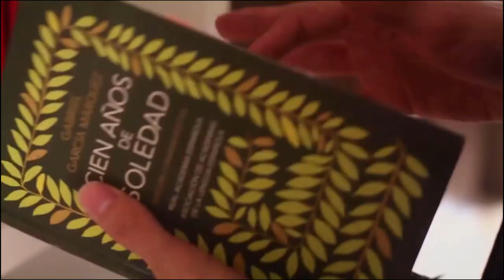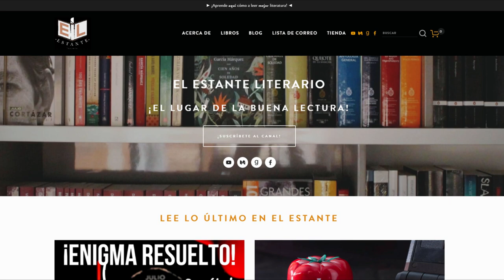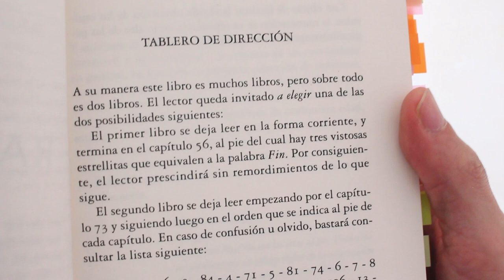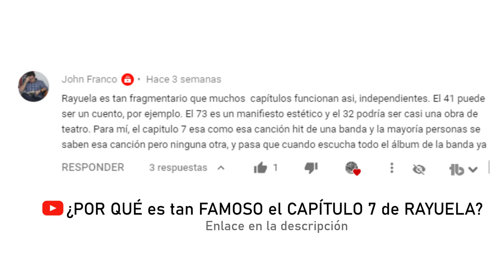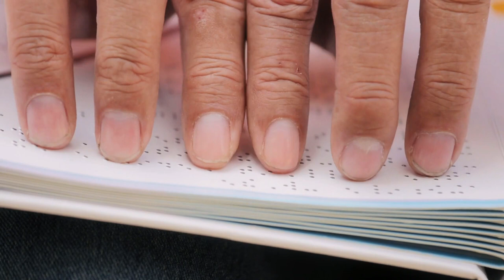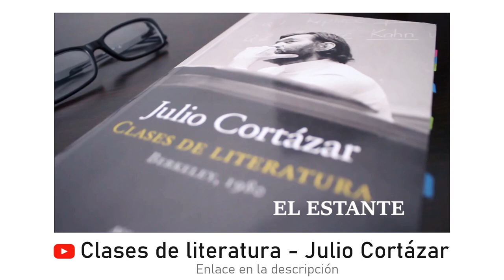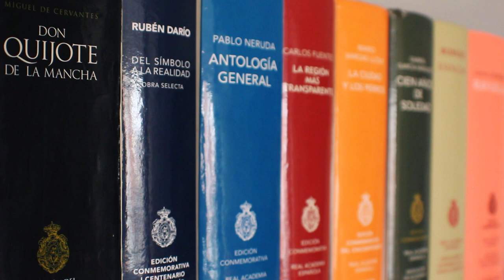Ahora sí entenderás Rayuela de Julio Cortázar (resumen y análisis)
Rayuela de Julio Cortázar es una de las obras más importantes de la literatura latinoamericana del siglo XIX. La historia de La Maga y Oliveira ha cautivado a miles de lectores. Conoce más sobre ella:

⏳ Índice de tiempo:
- 00:00 Introducción.
- 00:25 Resumen Rayuela.
- 01:24 Los tres planos de Rayuela.
* 01:51 1er plano: metafísico-filosófico.
* 04:21 2do plano: la forma y el lector.
* 05:29 3er plano: idiomático-semántico.
- 07:14 La música y Rayuela.
- 09:23 Opinión - ¿Por qué leer Rayuela de Julio Cortázar?

♦ RESUMEN CORTO RAYUELA (Cap. 1 - 56)

Título: Rayuela
Autor: Julio Cortázar
Año de publicación: 1963
Páginas: 700
Temas: lo absurdo, arte.
Calificación en Goodreads: 4 estrellas.

¿De qué trata Rayuela?
La lectura lineal de Rayuela cuenta la historia de Horacio Oliveira, un hombre diletante y metafísico que conoce a la Maga en París. Juntos exploran las calles de la capital francesa, los puentes, los boulevares y los café que van cobrando un significado propio, llenos de recuerdos y de nostalgias.

El libro está contado en su mayoría desde el punto de vista de Oliveira, él es el protagonista. Así vamos viviendo sus aventuras delirantes (como el concierto de Berthe Trépat), asistimos a las reuniones de El Club de la Serpiente y nos vamos adentrando en su mundo interior y en sus búsquedas metafísicas y filosóficas.

En una sucesión de eventos desafortunados, trágicos, inverosímiles y hasta cómicos, el destino de La Maga y Oliveira cambia, llevando a este de vuelta a la Argentina, donde se reencontrará con su ciudad y sus viejos amigos. Allí tratará de olvidar su vida pasada y continuará sus búsquedas mientras trabaja en un circo y en un manicomio.

¡Buena lectura!

🇫🇷 Subtítulos en francés: Amicie Permezel